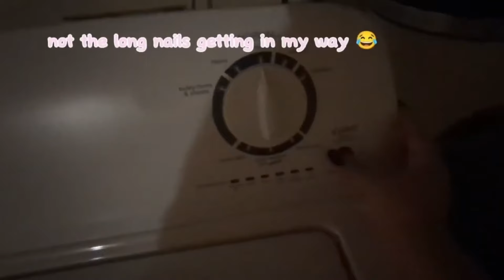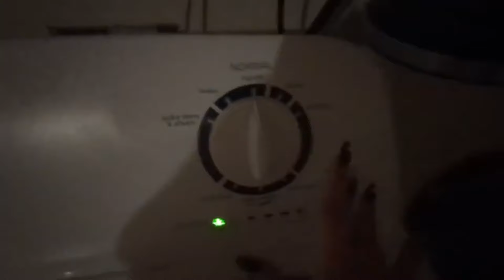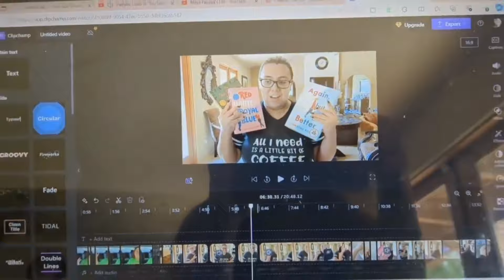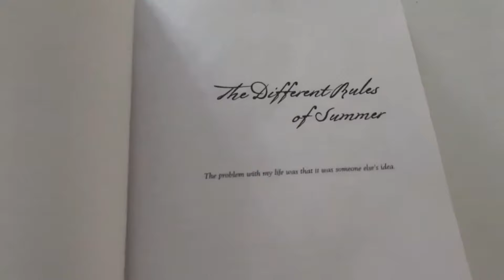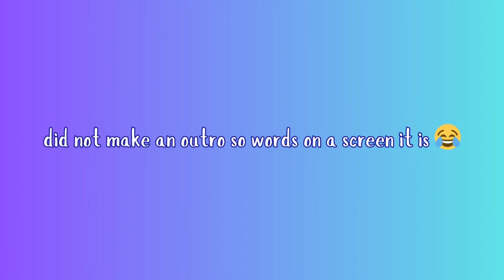A WEEK IN MY LIFE: reset after vacation, cleaning, workouts ft @MadFit current reads + more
Hey all! It has been a whirlwind coming back from vacation, recovering from sickness and getting back to the regular grind of life, but we are here and back with our regularly scheduled life programming. The list of which includes cleaning up the house, working, and capitalizing on my reading phase.

Free Music for Videos 👉 Music by Nick Jacobs - sometimes i wish